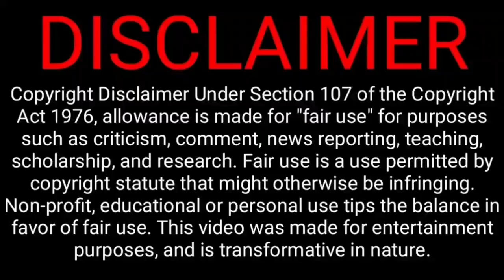This is reason csk losing, agarwal says shocking reason behind dhoni csk | csk vs pbks highlight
Again Chennai Super Kings losing this year IPL 3rd match against Punjab Kings team yesterday
This continue losing CSK now Punjab Kings team captain Agarwal he told some factor about CSK & dhoni why losing like this behind what happening in Chennai Super Kings CSK team
See what he now told
Full match highlight

Csk : Ruturaj Gaikwad, Robin Uthappa, Devon Conway, Ambati Rayudu, Ravindra Jadeja(c), Shivam Dube, MS Dhoni(w), Dwayne Bravo, Chris Jordan, Rajvardhan Hangargekar, Maheesh Theekshana, Adam Milne, Mitchell Santner, Tushar Deshpande, Hari Nishanth, N Jagadeesan, Subhranshu Senapati, Prashant Solanki, Mukesh Choudhary, KM Asif, Simarjeet Singh, Bhagath Varma

mi
rcb
pbks
kkr
srh
rr
dc
gt

@CRICKETகிரிக்கெட்